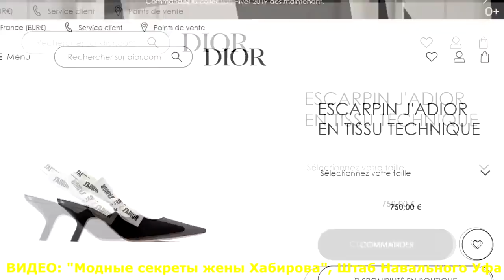"Каринэ Хабирова: Роскошь/Секонд-хенд?". "Открытая Политика". Выпуск - 134.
Хронометраж видео:
00:13 - Инаугурация;
08:54 - Премьер: муки выбора?;
12:39 - СПЧ: фикция и иллюзии;
25:46 - Шевчук с нами!;
28:09 - "Секонд-хенд" Каринэ Хабировой?;
31:42 - Барабаш: послевыборное...;
35:45 - "Золотой запас": третья сила?;
39:56 - P.S.